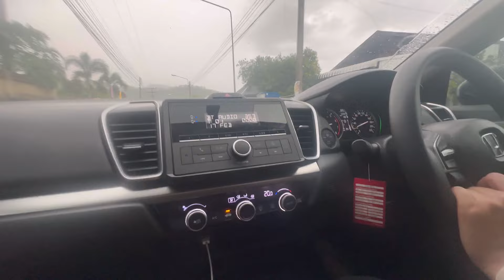We running in the rain 🌧️🤣🤣😂